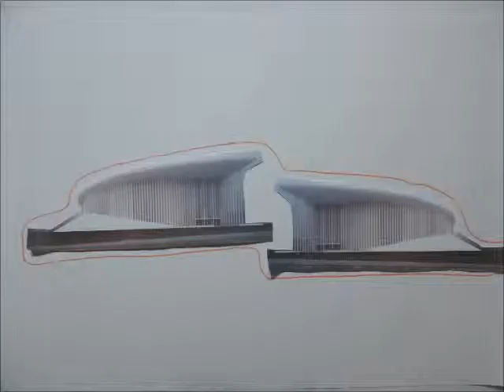christian portzamparc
conforto 1